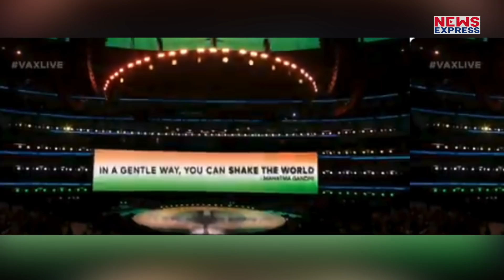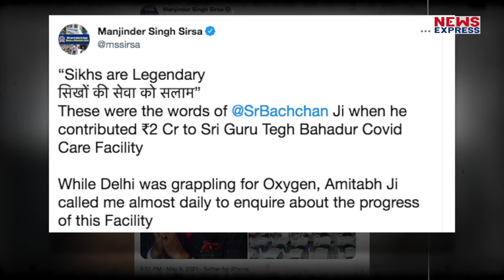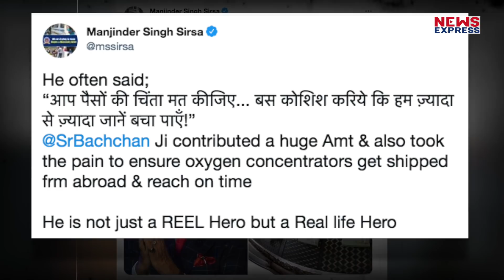कोरोना काल में लोगों की मदद के लिए आगे आए Amitabh , दान की इतनी बड़ी रकम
देश में कोरोना महामारी के संकट से जूझ रहा है, और इसकी दूसरी लहर तो बेहद ही भयानक रूप लेकर आई है, एक एक दिन में लाखो केस सामने आ रहे हैं, जिसके चलते अब अस्पतालों में बैडस लेकर oxygen और दवाइयों की किल्लत देखने को मिल रही है, वहीं दूसपरी तरफ कई बड़ी हस्तियां इस कठिन समय में मदद के लिए आगे आई हैं…. अब सदी के महानायक अमिताभ बच्चन ने दुनिया के लोगों से अपील की है कि कोरोना वायरस के खिलाफ लड़ाई में भारत की मदद करें…amitabhbachchan